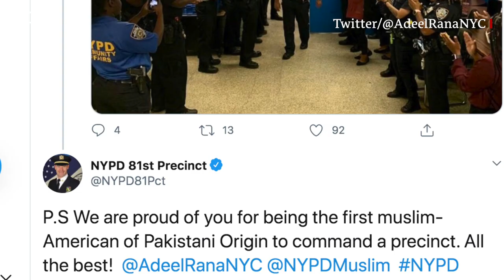Cap Rana became New York Police Department’s 1st Pakistani-American ‘Precinct Commander’- BBC URDU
کیپٹن عدیل رانا پہلے پاکستانی ہیں جو نیویارک پولیس کے پریسنکٹ کمانڈر یعنی پولیس سٹیشن انچارج تعینات ہوئے ہیں۔ کتنا مشکل ہے ایک پاکستانی، جنوبی ایشیا کے ایک فرد کیلئے نیویارک پولیس میں ذمہ داریاں نبھانا ؟ دیکھیے ونیت کھرے کی  یہ رپورٹ